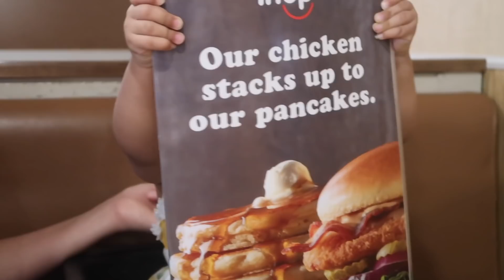STUFFING MY BRA TO SEE IF MY BOYFRIEND NOTICES! **HILARIOUS**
In today's video Celina stuffs her bra with tissue paper to see if Vic notices! Given the fact that Celina breastfeeds it seems like it would be very hard for Vic to recognize! Watch to see if Vic notices it or not!

SPAM THAT LIKE BUTTON FOR GOOD LUCK!!

                                      ❥ MUSIC ❥